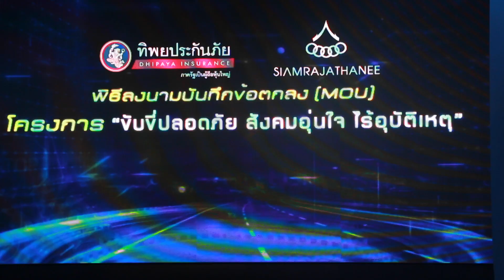INNWhy TIP MOU สยามราชธานีสร้างสังคมปลอดภัยไร้อุบัติเหตุบนท้องถนน